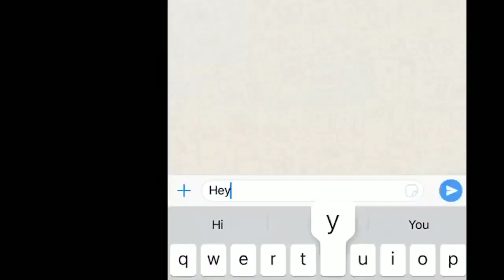😍 Real Cricket 21 Fix Release Date!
Hello friends aaj ki iss video me mai aap sabhi real cricket 21 ki release date batane wala hu aur delay ka reason bhi bataunga to video ko end tak dekhiye